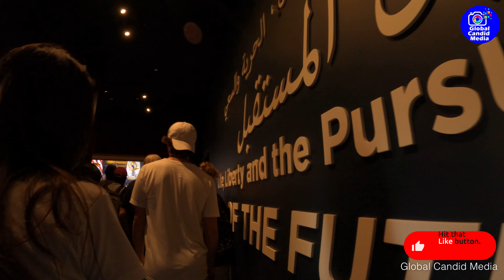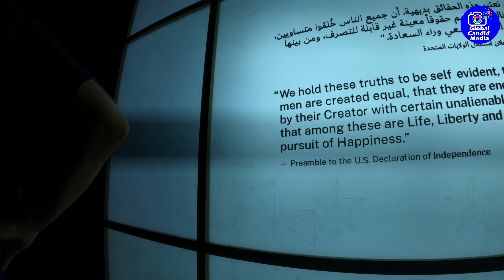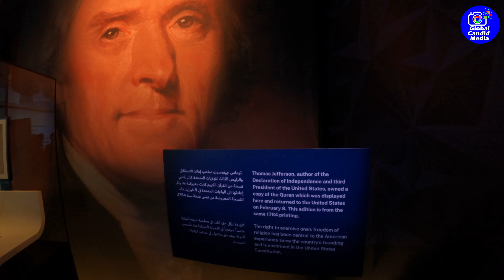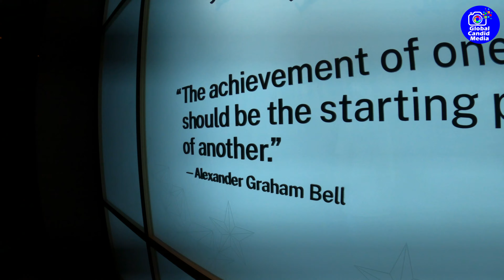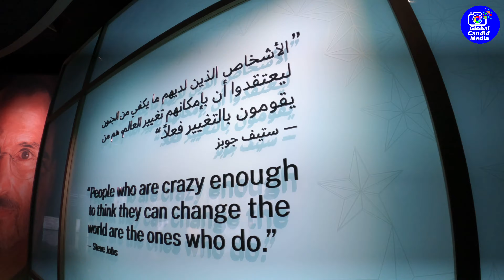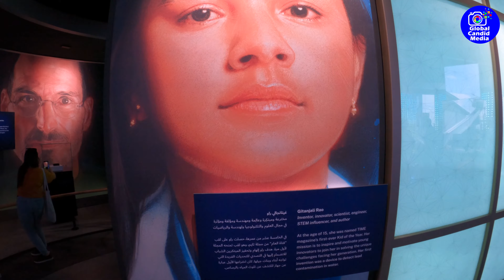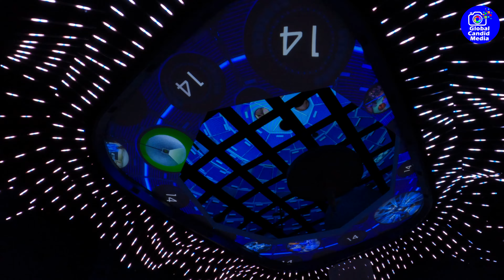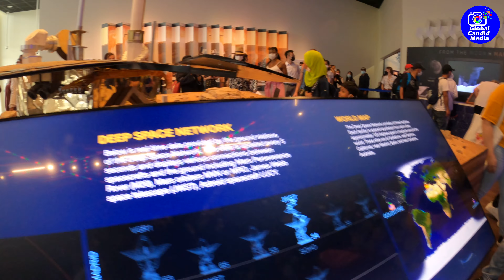The USA Pavilion | freedom enables creativity | Expo 2020 | Opportunity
USA Pavilion
USA’s freedom enables creativity, innovation and opportunity
LIFE, LIBERTY AND THE PURSUIT OF THE FUTURE
Dynamic and always changing
Showcasing a dynamic society that has shaped the modern world and supports freedom and prosperity for all.
As Americans, we defend freedom, promote diplomacy, and celebrate ingenuity.  We advance American interests and uphold our universal values – freedom, prosperity, peace, dignity – that we share with the world as we realize the promise of our collective future.  Our exhibits, events, and programs showcase the United States as a strong and trusted partner for peace, progress, and security throughout Expo 2020 Dubai.

The United States is committed to the success of the first World’s Fair ever to be held in the Middle East, under the theme, “Connecting Minds, Creating the Future.”  We work together with international partners to ensure the enduring success of Expo 2020.

# THE USA PAVILION

♦️If ever you liked this video...Please♦️
⋆Do give this video a Thumbs Up⋆

Video Credits:-
Cinematography-Manoj Pillai
Editing-Manoj Pillai